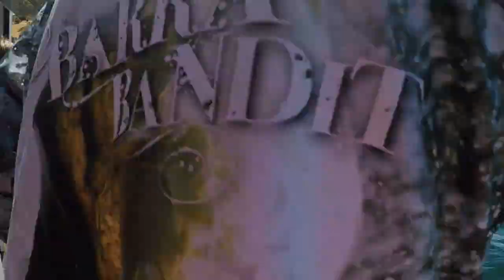Catching squid in the D'Entrecasteaux Channel, Bruny Island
We spent a day cruising the D'Entrecasteaux Channel aboard the 'Interpid', a steel motor cruiser owned and skippered by our kind and generous relatives Ottmar & Elizabeth. Ottmar takes us to his 'secret squid spot' and it doesn't disappoint!